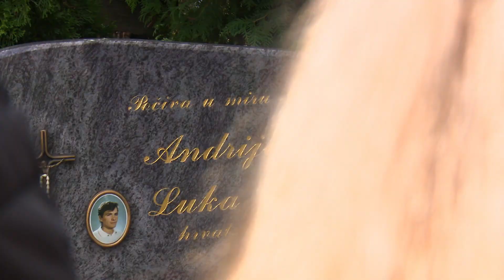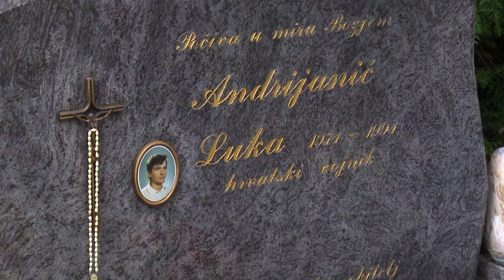SBTV - DNEVNIK - POLOŽENI VIJENCI I UPALJENE SVIJEĆE U SJEĆANJE NA LUKU ANDRIJANIĆA - 21.09.2022.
Na jučerašnji dan, 20. rujna 1991. godine, tri dana prije dvadesetog rođendana, u Vukovaru je poginuo Luka Andrijanić. Jedan je to od heroja Domovinskog rata koji je ostao upamćen po rušenju prva dva zrakoplova neprijateljske JNA na našim prostorima. U sjećanje na ovog hrabrog mladića i njegova velika djela danas su na njegovom grobu u Slavonskom Brodu položeni vijenci i upaljene svijeće.

DNEVNIK SBTV-a | PON-PET | 20:00 i 22:00